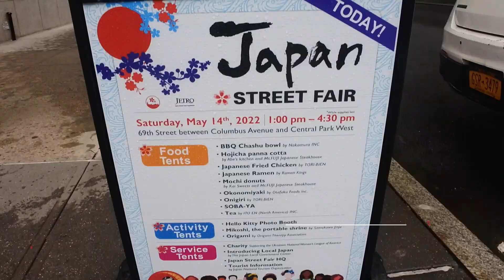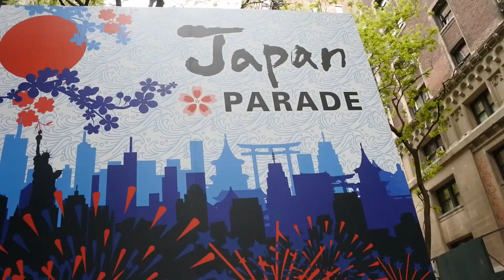GOTHAM GALLERIA - What Are People Wearing In NYC - The Japan Parade Episode - EP14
GOTHAM GALLERIA's Style Spotting NYC Street Fashion - Episode 14.

We hit the Japan Day Parade running down New York City's Central Park West.  Sit back grab some wasabi peas & your favorite iced green tea matcha and enjoy!!!

ANNOUNCEMENT: GOTHAM GALLERIA has partnered with SkyHigh Music, @skyhighmusicva, who will now be the exclusive curator of audio to enhance your viewing pleasure.

SCHEDULING CHANGE:  Starting August, 2022, new upload time will be every Tuesday @ 10am EST.

Instagram @GothamGalleria.  New posts DAILY!!

Twitter @GothamGalleria.  New posts DAILY!!

In the comments, please let me know how I can improve your viewing experience & what you would like to see in a future episode.